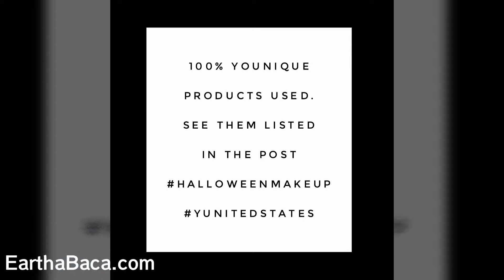Evil Witch Halloween Makeup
🎃Super fun
100% Younique products used:
Glorious Face Primer
Minerals Eye Primer
Touch Liquid Foundation Organza
Skin Perfecting Concealer in Scarlet
Splurge Cream Shadows in Unapologetic,  Faithful & Unfazed
Beachfront Bronzer in Sunset
Addiction Palettes 3 & 4
Precision Liners in Perfect, Pristine & Precious
á La Mode Cream Luminizer in Iridesent

Full videos on my FB: Eartha Baca, come on over💻